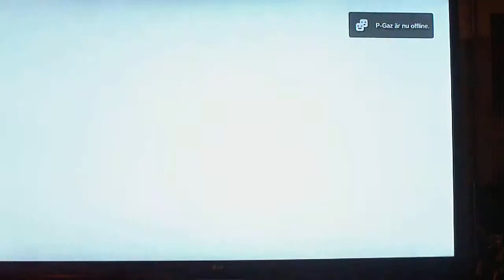Super Street Fighter IV AE - Fukushuu vs Ilack Episode 79 Pt 11 Sagat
Getting hype and ready for Ultra SFIV!